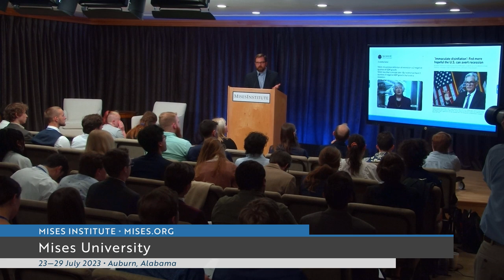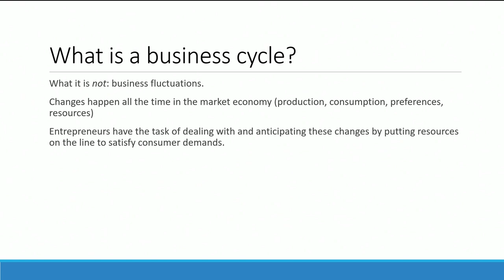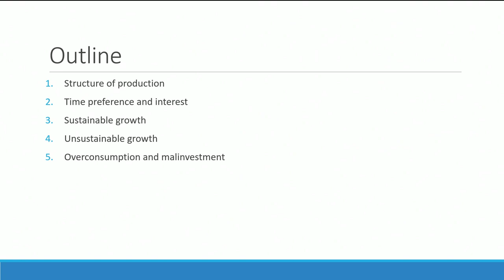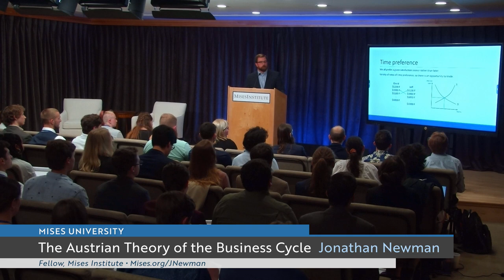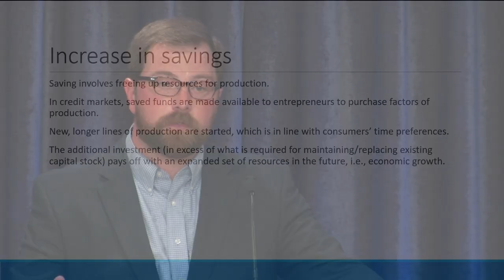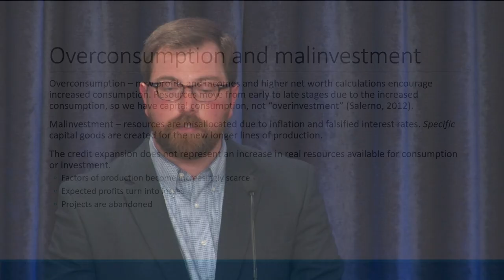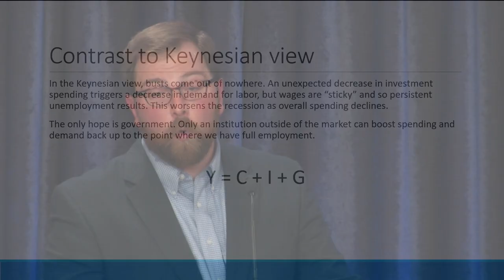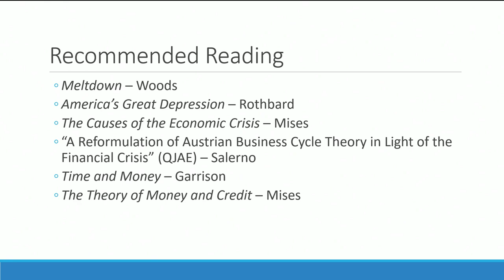The Austrian Theory of the Business Cycle | Jonathan Newman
What is a business cycle?